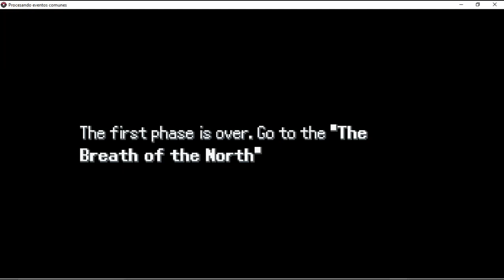Pokemon Opalo #57 Pokemon League Phase 1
In this episode I do phase 1 of the Pokemon League.